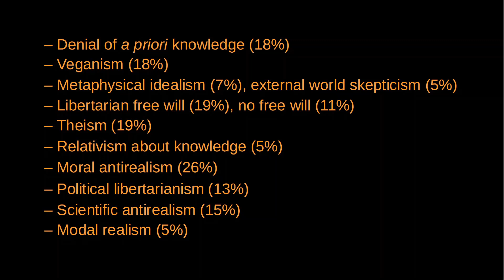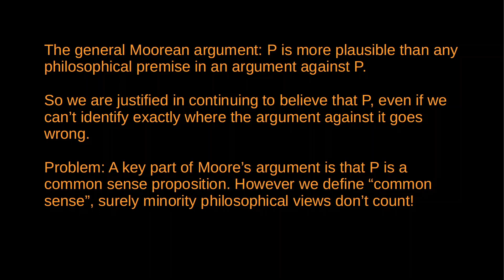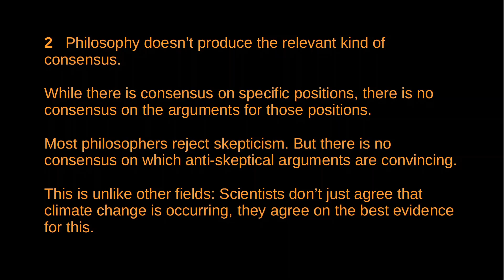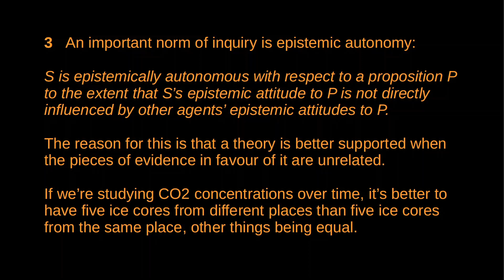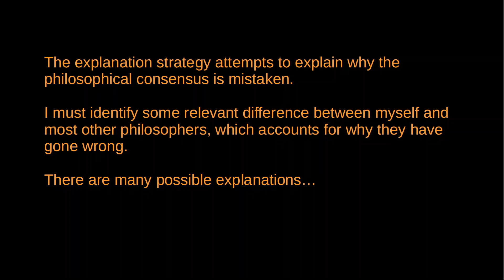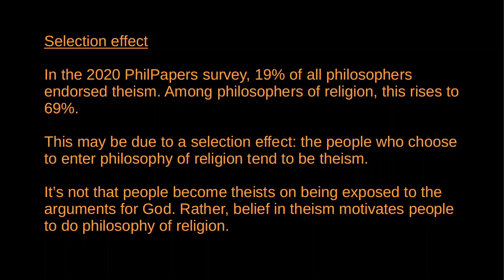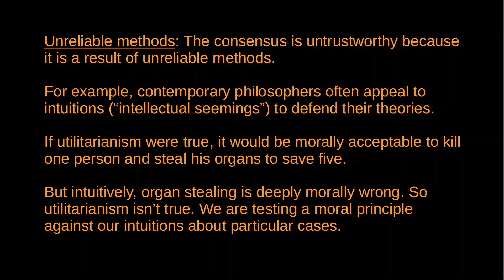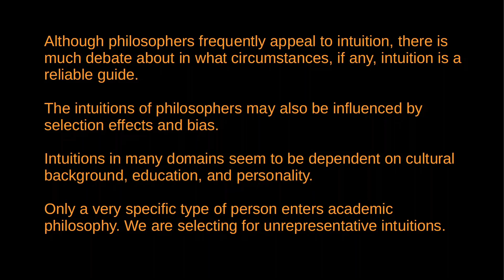Rejecting Philosophical Consensus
Almost every philosopher holds some positions that are rejected by the consensus of their colleagues. Is it rational for philosophers to reject expert consensus? This video examines some strategies to defend retaining one's beliefs in the face of expert consensus to the contrary.

0:00 - Introduction
1:57 - Mooreanism
7:08 - Dismissal
25:22 - Explanation